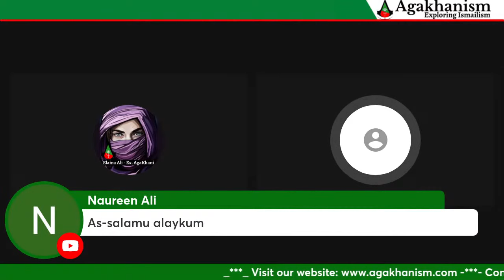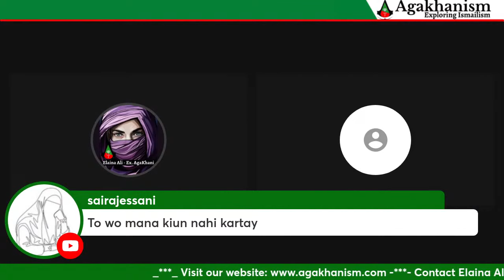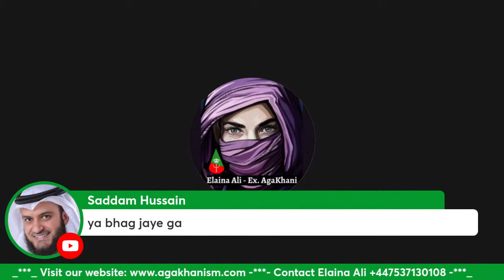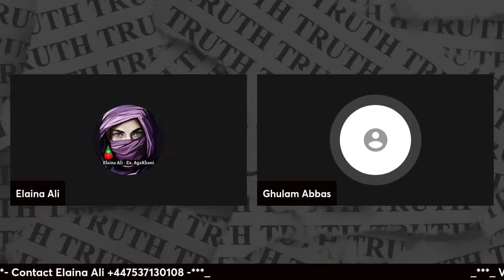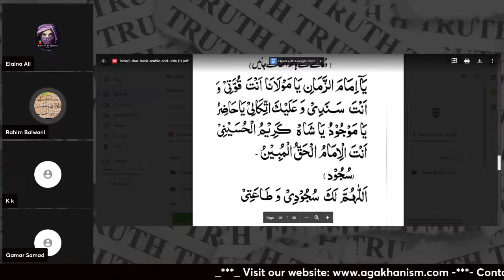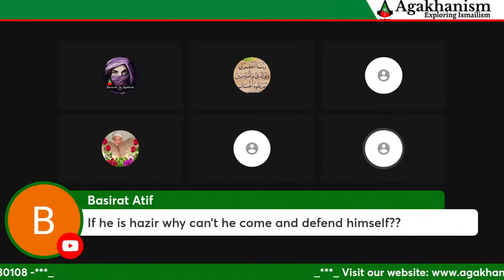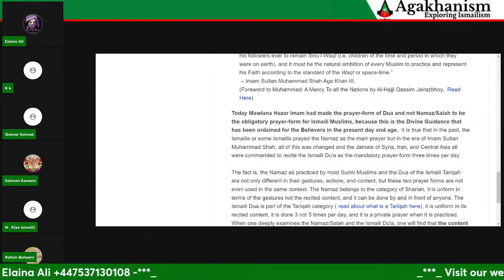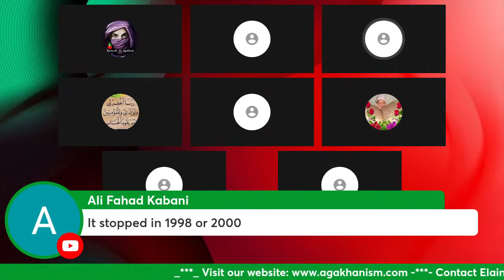EP: 105 || Irani Aga Khani Ismaili, Explaining Khojaism & AgaKhanism/Ismailism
Ismaili Aga Khani Ghulam Abbas came to Elaina for a discussion●▬▬▬▬▬ஜ۩۞۩ஜ▬▬▬▬▬▬●
🏡Elaina's Whatsapp Channel:

🚩 FOR AGAKHANISM

●▬▬▬▬▬ஜ۩۞۩ஜ▬▬▬▬▬▬●
FAIR-USE COPYRIGHT DISCLAIMER Copyright Disclaimer Under Section 107 of the Copyright Act 1976, allowance is made for "fair use" for purposes such as criticism, commenting, news reporting, teaching, scholarship, and research.